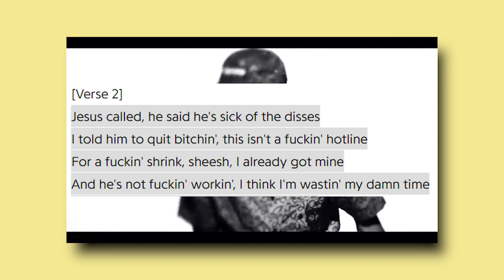Why Tyler The Creator Can Do Whatever He Wants